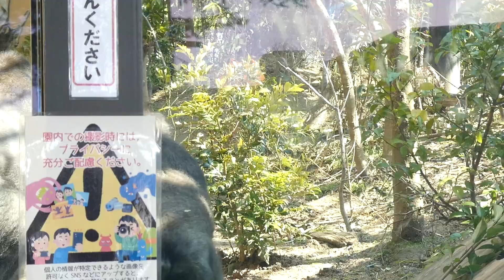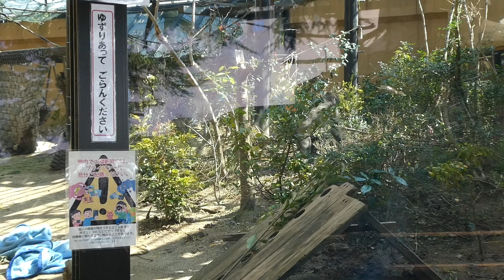モモタロウ家族の毛布のつかいかた【京都市動物園】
Great Ape Information Network
GAIN 大型類人猿情報ネットワーク

Momotaro（父：モモタロウ）
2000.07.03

Genki（母：ゲンキ）
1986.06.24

Gentaro（長男：ゲンタロウ）
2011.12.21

Kintaro（次男：キンタロウ）
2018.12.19